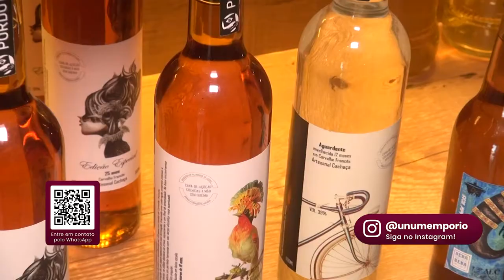Unüm Empório Bistrô - Vale Shop - Astrid Cesar (Programa 694)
A Unüm Empório Bistrô tem uma proposta diferenciada com um espaço intimista, aconchegante e gastronomia sofisticada.